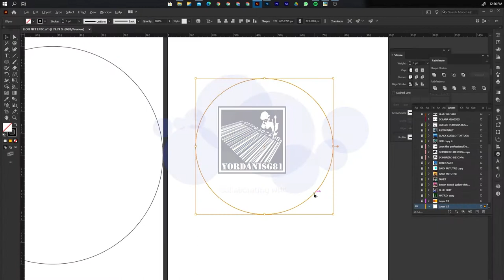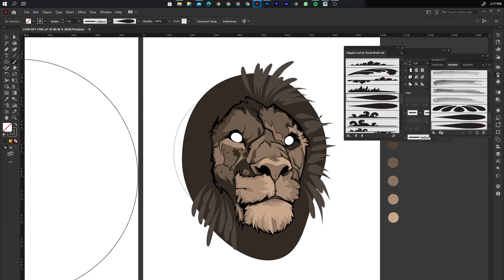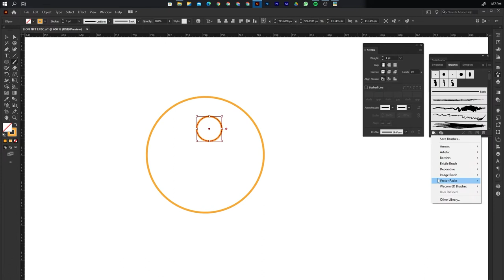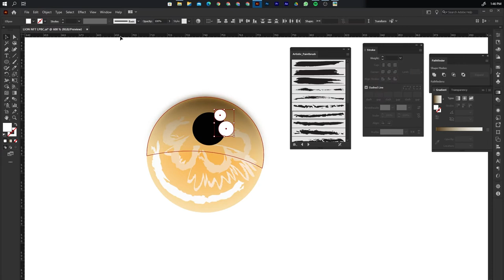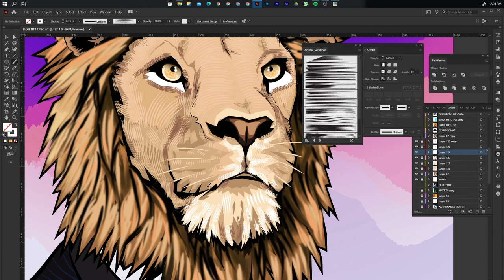LPBC NFT Woke Pride Time Lapse (Yordanis Garcia Draws Lion)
Yordanis Garcia Delgado creates a PFP avatar for the LPBC collection on the SOLANA Blockchain.

LPBC release date: January 18th, 2022